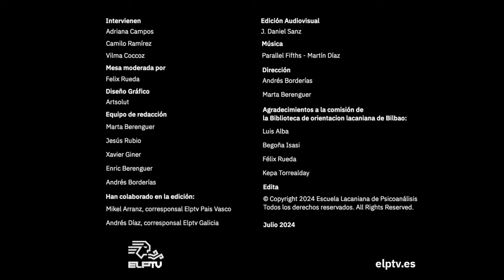Superyó y pulsión de muerte. Conversación con Adriana Campos, Vilma Coccoz y Camilo Ramírez.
Grabación de la mesa redonda sobre "El superyó y la pulsión de muerte" que tuvo lugar el 13 de enero de 2024 y que fue organizada por la Biblioteca de Orientación Lacaniana de Bilbao, con la participación de Adriana Campos, Vilma Coccoz y Camilo Ramírez, y la coordinación de Félix Rueda.

Esta mesa redonda es el punto de llegada del trabajo que previamente había realizado la BOL Bilbao dedicado a la lectura de la problemática del Superyó. Durante ese tiempo se presentaron los libros de los invitados que dieron lugar a esta conversación: De Adriana Campos: "Ce que commande le surmoi. Impératifs et sacrifices au XXIe siècle" en Ed.PUR., Octubre 2022. De Vilma Coccoz: "Nuevas formas del malestar en la cultura", Ed.Grama, Febrero 2021. De Camilo Ramírez: "Haine et pulsion de mort au XXI Siecle", Ed.L´Harmattan, Sept. 2019.